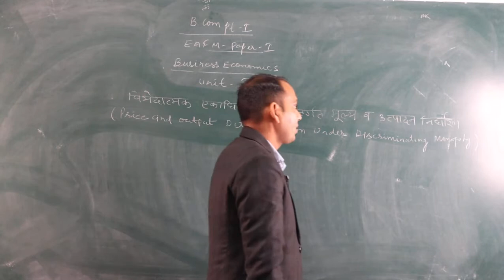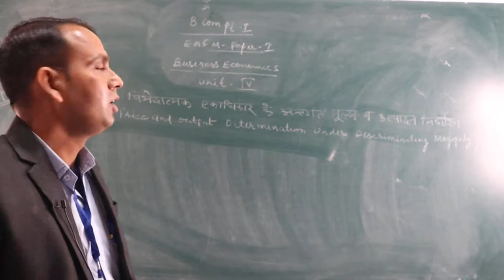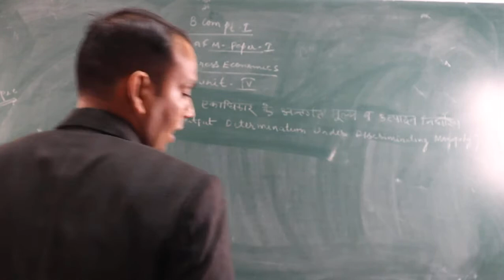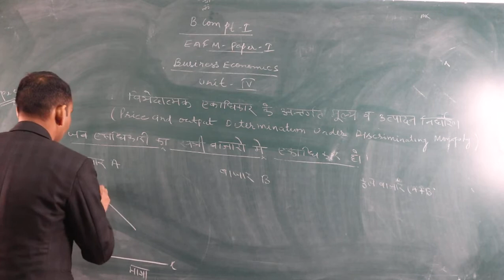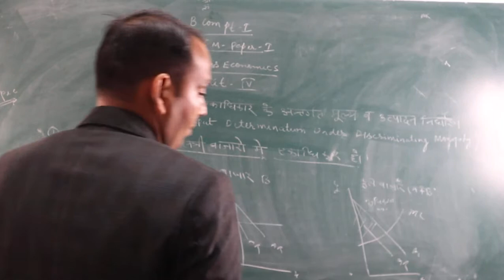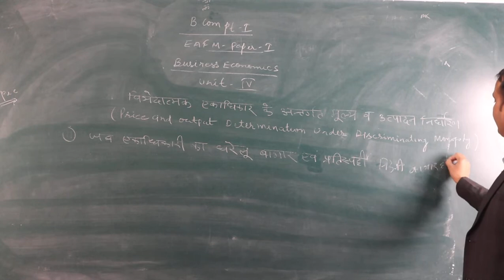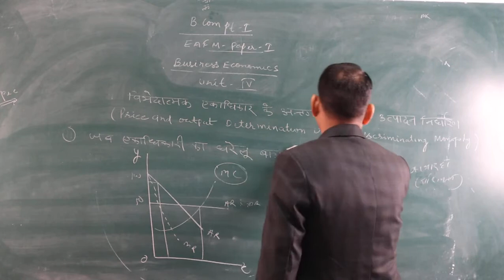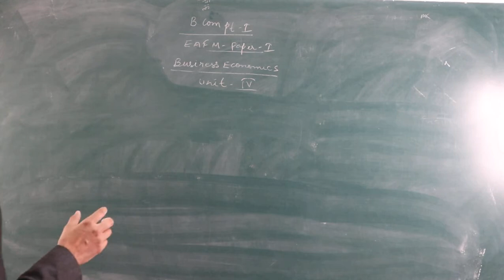Price and Output Determination Under Discriminating Monopoly (B.com Part-1) EAFM -1 BY- Shubh karan